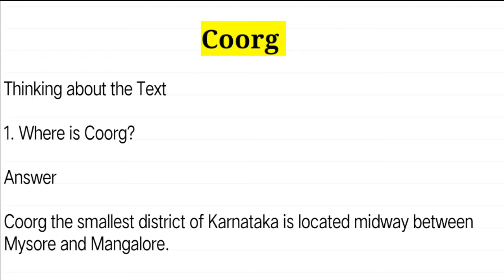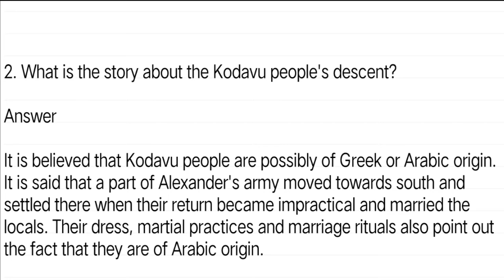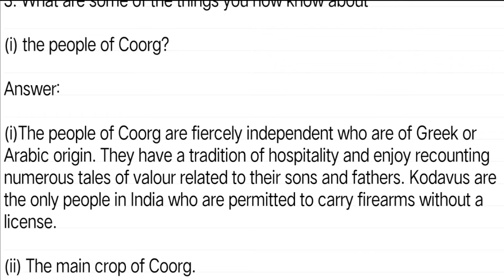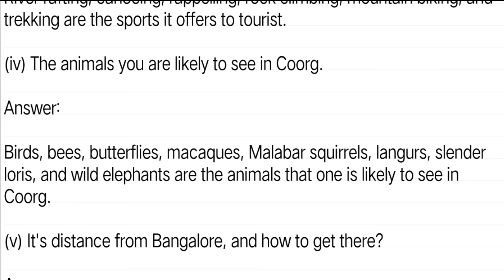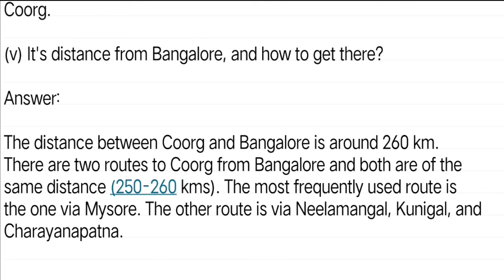Coorg Class 10 English Question Answer In Assamese | Glimpses Of India | Explanation In Assamese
coorg
coorg tourist place
coorg class 10
coorg class 10 question answer
coorg class 10 english
bangalore to coorg by road
glimpses of india class 10 coorg
class 10 english coorg
class 10 english coorg question answer
class 10 english chapter coorg
coorg question answer class 10
class 10 english chapter 7 coorg question answer